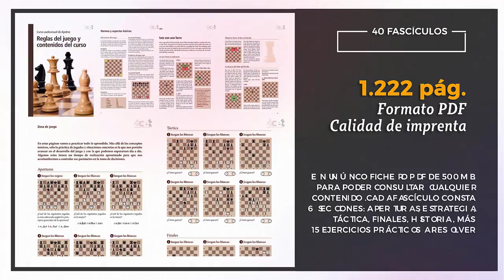Curso de ajedrez de Miguel Illescas (Presentación)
El Curso de ajedrez en español más completo de la historia, con el que cualquier aficionado, desde el neófito al federado, aprenderá y mejorará su nivel hasta alcanzar la maestría. (GM Miguel Illescas).

Las cifras marean: 40 vídeos (47 horas), 41 lecciones PDF (1.200 pág.), 200 ficheros PGN con las partidas, explicaciones y ejercicios, 480 ejercicios de aperturas, estrategia, táctica y finales, con sus soluciones, indicaciones gráficas y variantes analizadas. 40 lecciones personales del GM Mi-guel Illescas, seleccionadas de sus más de 30 años de práctica magistral en la élite. 717 partidas y explicaciones organizadas por temas y ordenados por nivel, desde los ejemplos más sencillos a los requieren mayor destreza. En total, más de 70 Gigabytes de contenidos ajedrecísticos de altísima calidad.